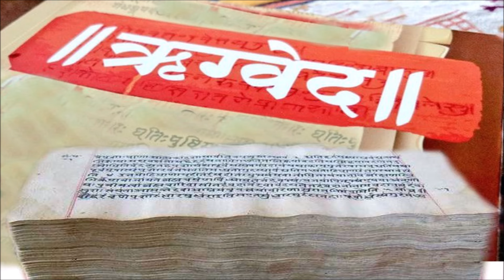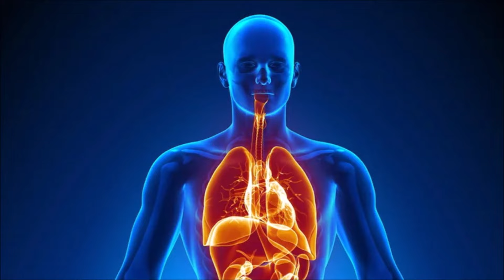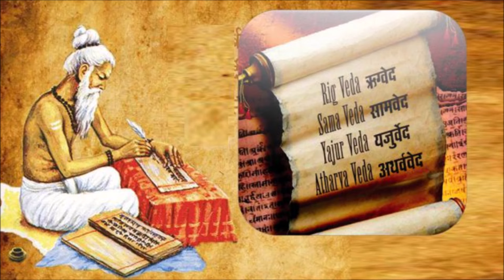क्या हिन्दू धर्म में मांस खाना मना है? Is eating meat Forbidden in Hinduism | Gyan Manthan